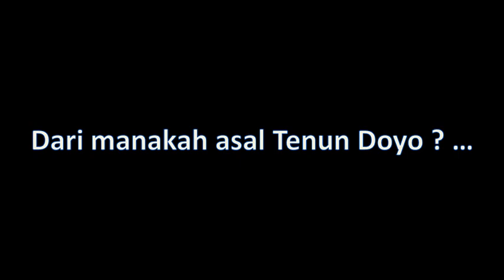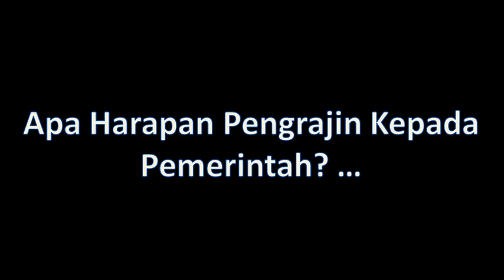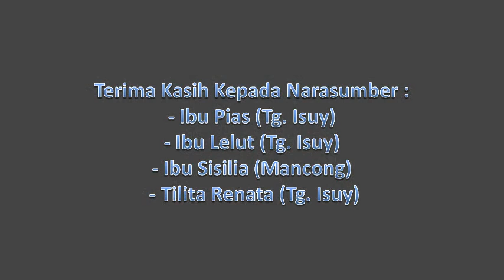Tenun Doyo Dayak Benuaq Tanjung Isuy Jempang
Video ini dibuat oleh TPID Jempang.